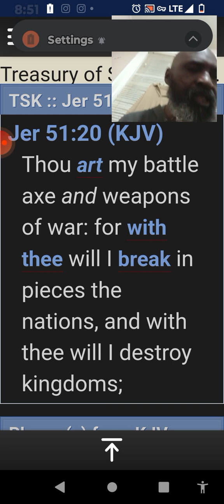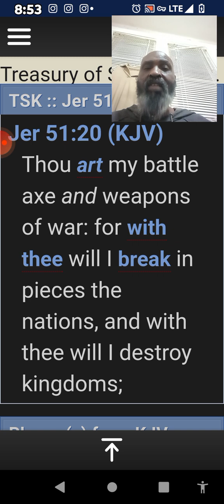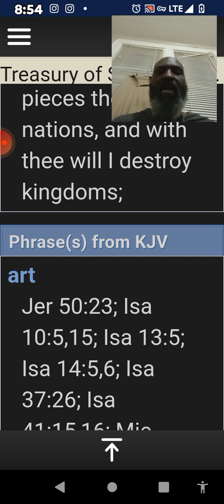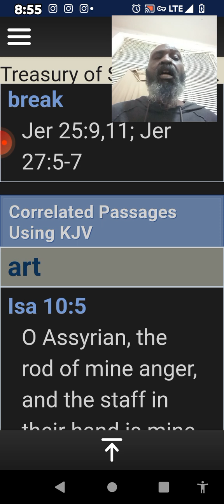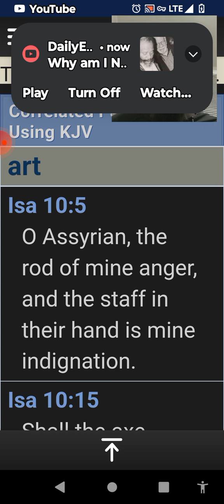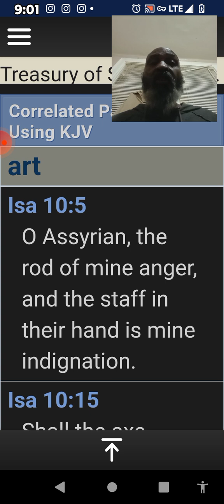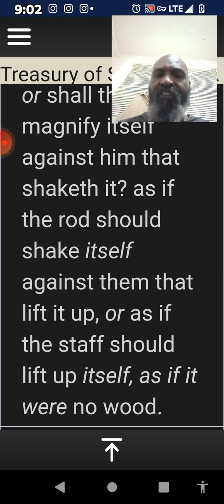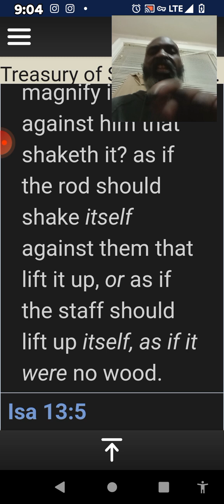Ye, are my battle axes and weapons of WAR;